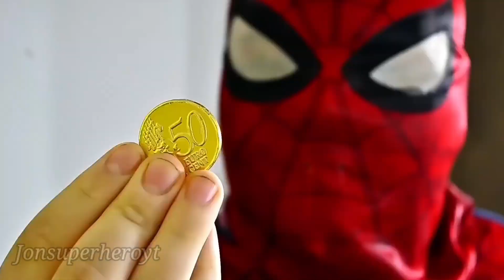CAPTAIN AMERICA CARTOON VS SPIDERMAN VS HULK VS IRONMAN VS THOR SUPERHERO AVENGERS UNBOXING